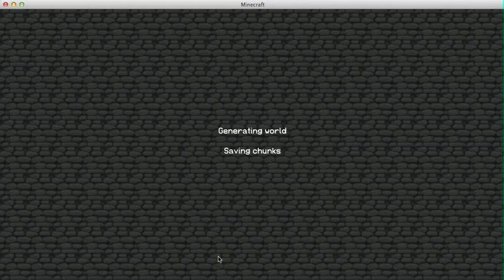The Adventures of Batman : EP.1 - Getting wood!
Hey guys,
New series hope you enjoy it:)